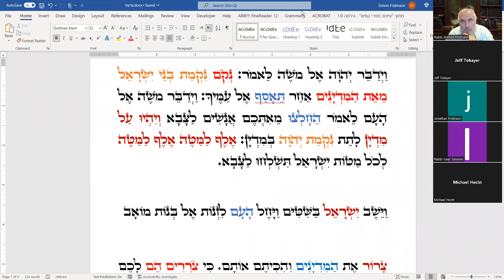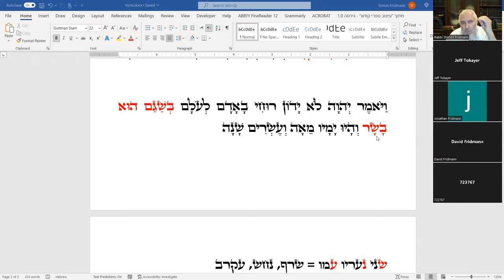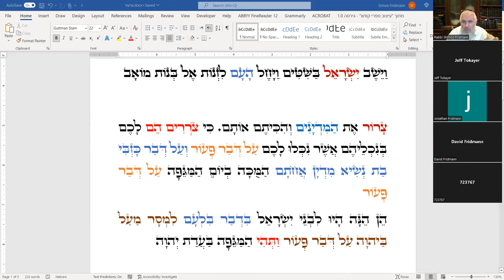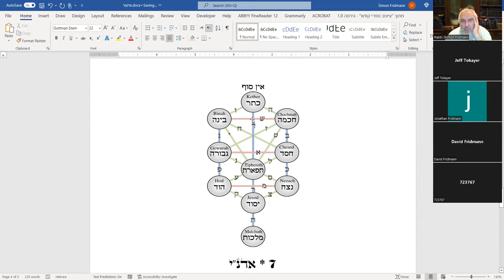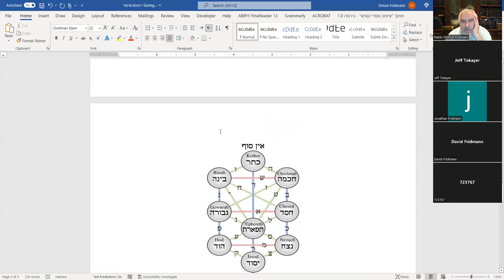פרשת מטות - סוד מלחמת מדין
Want to go deeper and understand the mystical meaning to Parasha? Join us as we explore the hidden meaning of the Parasha based on the Zohar and other sources.